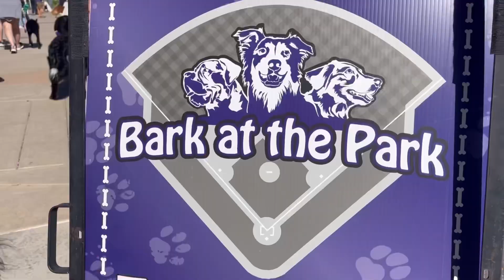Bark at the Park 2023